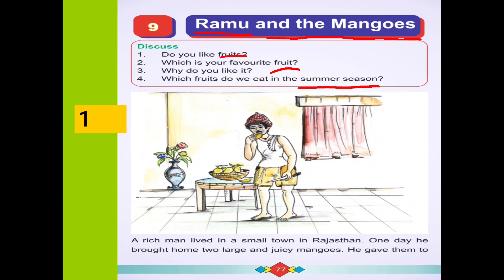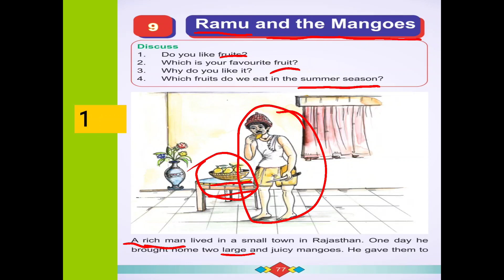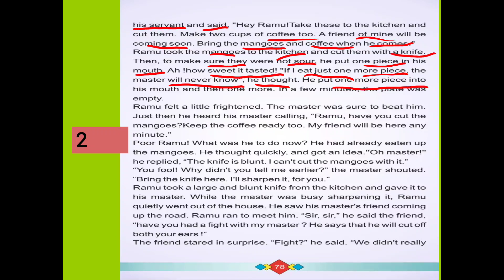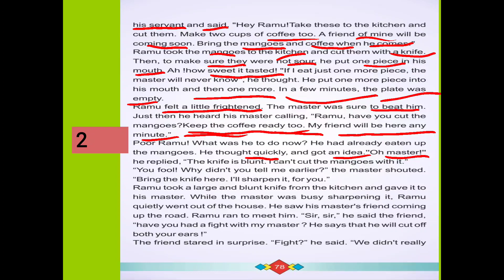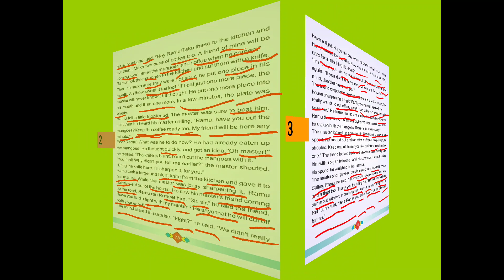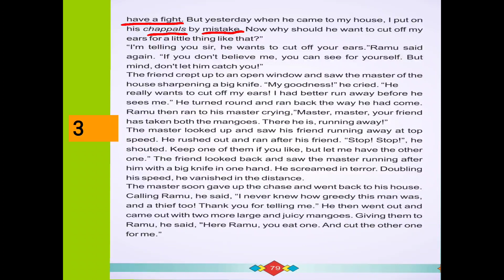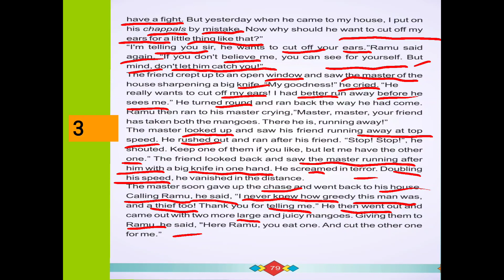CLASS 4 ENGLISH CHAPTER 9 Ramu and the Mangoes Text Reading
CLASS 4 ENGLISH CHAPTER 9 Ramu and the Mangoes Text Reading का ऑनलाइन अध्ययन